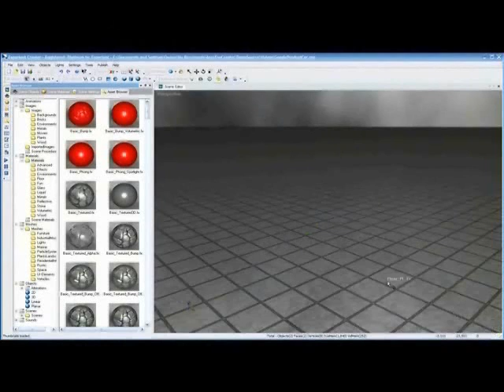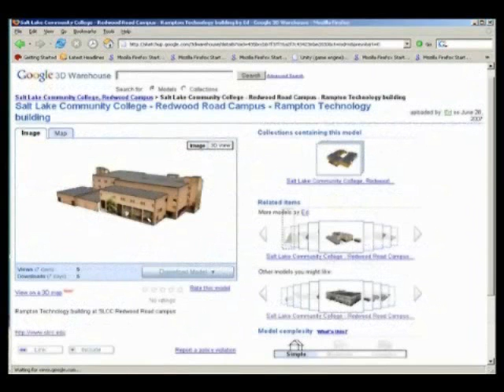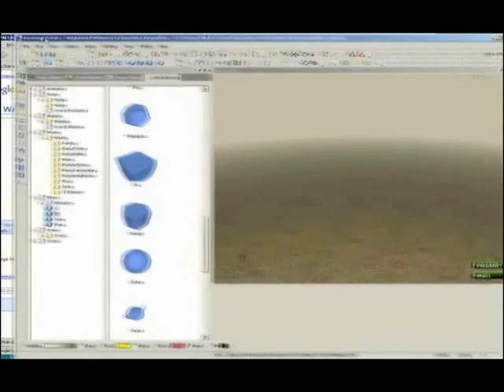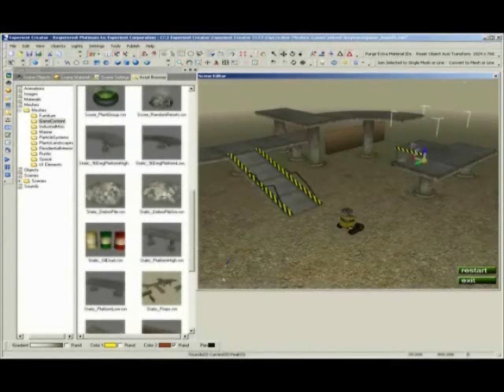Esperient Creator And Google SketchUp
This short video highlights a number of workflows using Google SketchUp and Google 3D warehouse with Esperient Creator. Esperient Creator is a new generation interactive 3D application authoring tool - that provides a WYSIWYG approach to creating 3D applications. Creator can import models created with Google SketchUp by dragging them directly from Google's 3D warehouse into Creator.

The video shows how to take SketchUp models and convert them into real time interactive applications in just a few minutes by using Creator's 'Smart Objects' - a new re-usable component architecture for visual 3D computing.  In this video, the examples show how to make a simple product configurator, an architectural visualization and a full 3D interactive game in a matter of minutes.